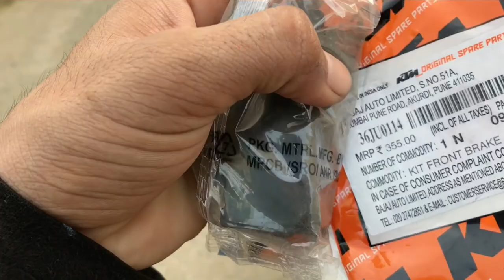How to change or remove ktm rc front and rear disk pad at home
Hello guys ! Is video mei maine aapko ktm rc ke front aur rear disk pad ko change ya replace krne ki information di hai,
 Ab aap ghar pr hi ktm ki kisi bhi bike ke disk pad change kr skte wo bhi easy way mei...!

Music credit-

Musician: LiQWYD
Musician: LiQWYD

Kindly drop your valuable feedback in comment box
Thankyou🙏🏻🙏🏻🙏🏻